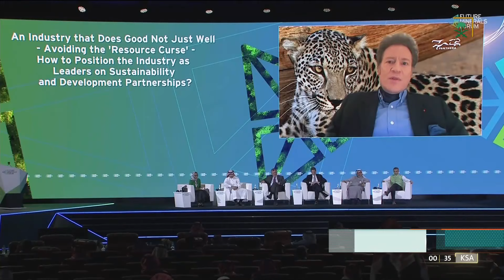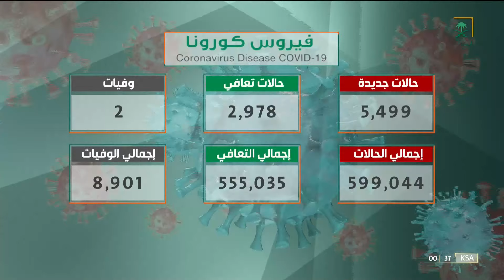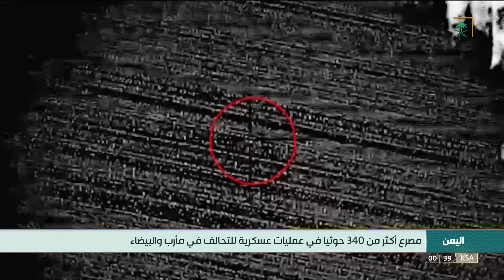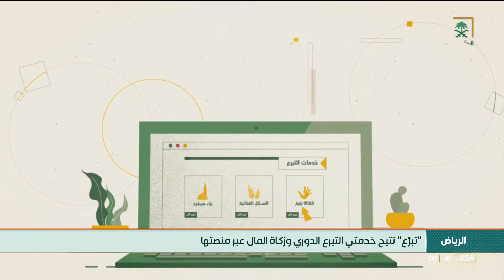نشرة الأخبار الأخيرة - الخميس 1443/06/10هـ